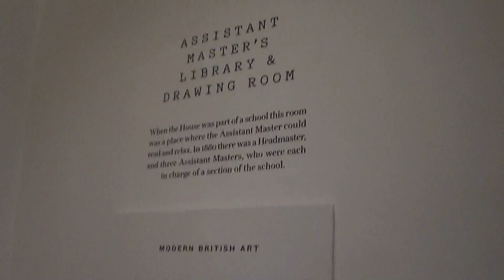Royal Greenwich/Greenwich..London City View/Indian Vlogger In Europe/Pooja's Kitchen/Vlog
आज आपको इंग्लैंड का शहर ग्रीनविच घुमाते हैं Royal Greenwich/Greenwich..London City View/Trip To London/greenwich london tour Greenwich Vlog/LondonTour/travelvlog/Indian Vlogger In Europe/vlog/Indins Vlogger Pooja's Kitchen
Queens House
University Of Greenwich
Greenwich Park
National Maritime Museum
Greenwich Market
Royal Naval College
Cutty Sark
United
Meridian Line
Indian In Europe
Pooja's Life InThe Europe
Indian Vlogger
Pooja's Kitchen
Colors Of My Life
Indian Youtubers
Indian Youtuber Lifestyle
vlogs,vlogger
I#ndian Students in England
Student visa,
Indian in Netherland,
Indian in Holland
Indians in Holland
Indians in Netherlands
Indians in Europe